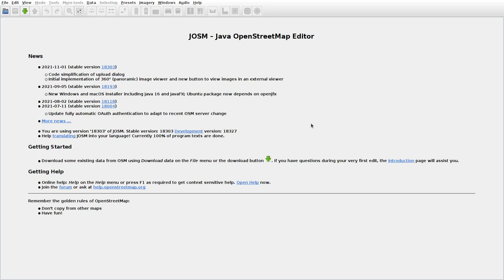JOSMrec0941 2021 12 05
Lithuania. Jakėnai, Paručiai, Vazgirdonys. Tracing buildings (mainly) in JOSM for openstreetmap.